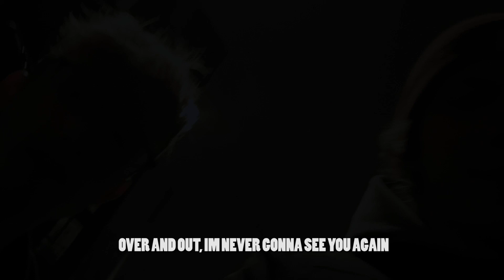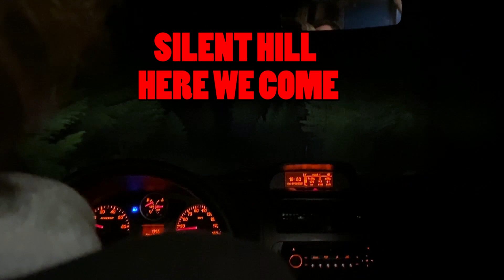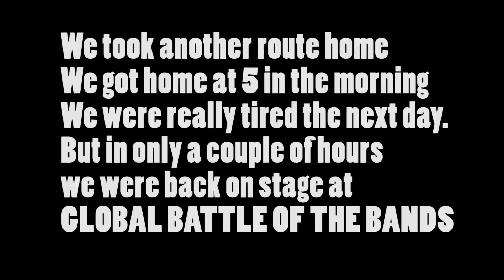Three Gigs in Three Days (we almost died) - Vlog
A vlog following Eric & The Horsemen's weekend tour in Oslo.

Cut and edited by Nico Raths.
Filmed by various bandmembers and others.

We took the trip from Aalesund to Oslo to play three gigs in three days. A trip that started 05:00 Friday 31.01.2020, and ended Sunday 22:00. One of our bandmembers (Eric) lives in Oslo, so some stayed at his place, while others found other places to stay. During the weekend we had a lot of fun but also turned physically and mentally exhausted. In this video, you'll witness a life-threatening road trip, sarcastic one-liners, among more stupid and funny stuff.

On Friday 31. we played at "Deichman Grunerløkka", a library at Schous Plass in Oslo.
Saturday 01. of February we rented a nine seated van, filled it with equipment, selected a really dangerous and scary rout, before we headed off to "Nabo'n Pub" in Våler.
On Sunday 02. it was time for The Global Battle Of The Bands, which took place in Hard Rock Cafè in Karl Johans street. The competition is hosted by Global Music Garden, and is a competition where unsigned bands compete about proceeding in the tournament and win prizes that will benefit their musical career. How it went you can see in the video.

Bandmembers and participants on this tour:
Eric Solheim
Nico Raths
Jonas Gamlem
Mathias Sørli
Simon Brune